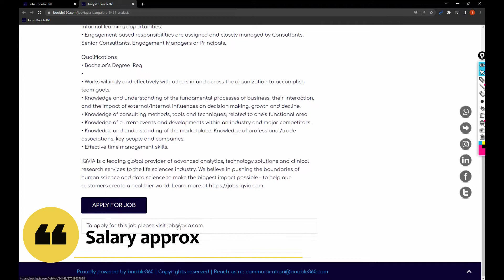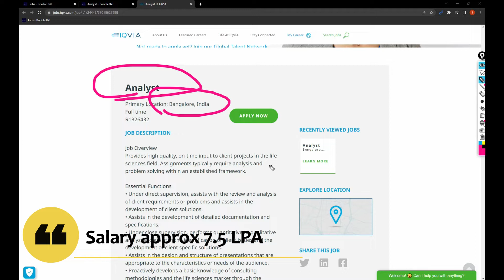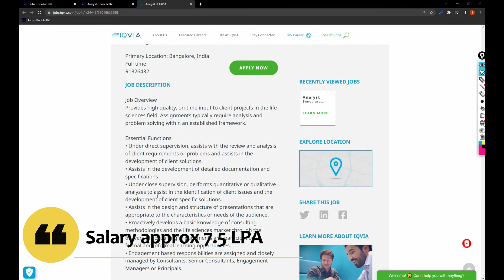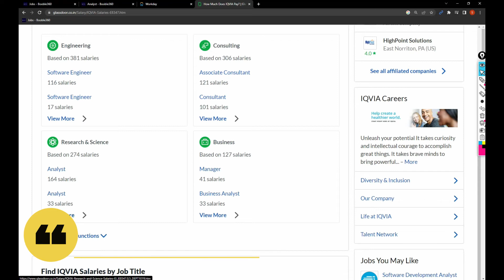IQVIA IS Hiring ANALYSTS | FRESHERS | IT JOB | NO CODIGN JOB | BASIC COMPUTER SKILLS | 7.5LPA+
Recent Jobs:

TEXAS INSTRUMENTS IS HIRING SOFTWARE ENGINEER FRESHERS - t.ly/buE5
DELL IS Hiring FRESHERS Analyst, Data Engineer - t.ly/wiKk
VMWARE Hiring TECHNICAL SUPPORT - t.ly/hfEM